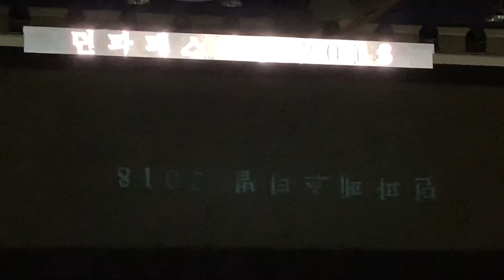2018 Dungeon & Fighter Festival #11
2018 DNF Winter Update : 3D PC Online Korean Version Project BBQ Battle Demo Play World Premier (Record : Acrofan)